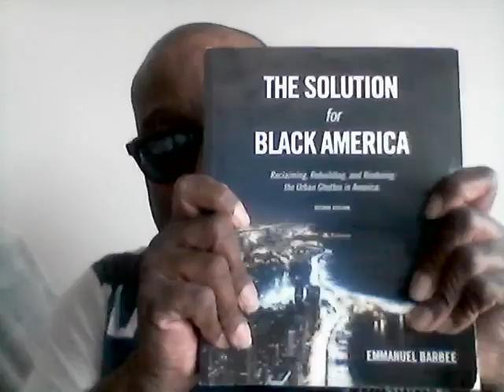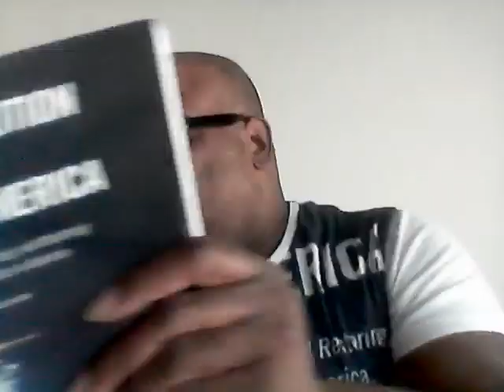(GRCAM Monthly Virtual Conference For February 2024) Side B